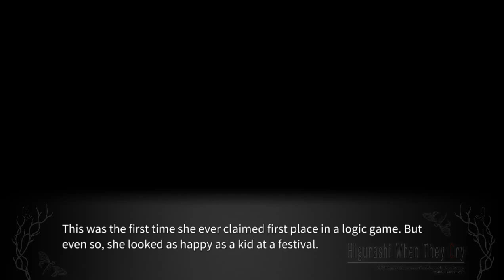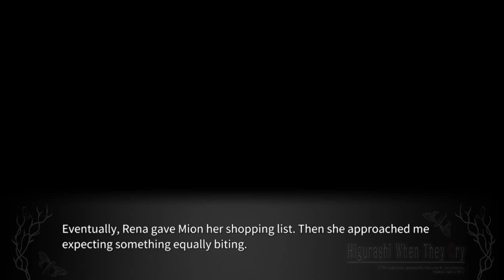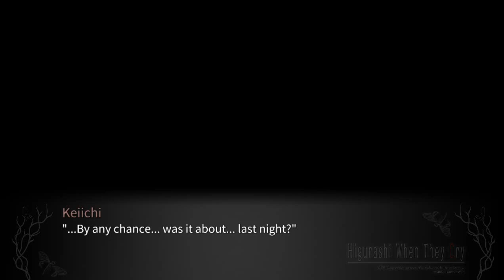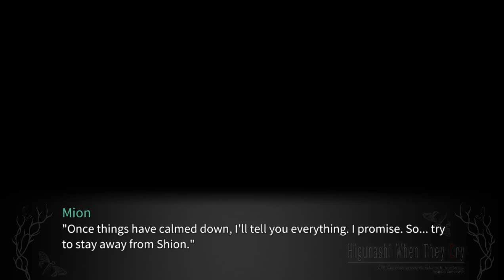TARAIMAWASHI PT4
Steam-lambdadelto_34